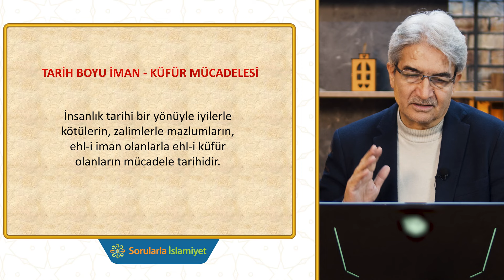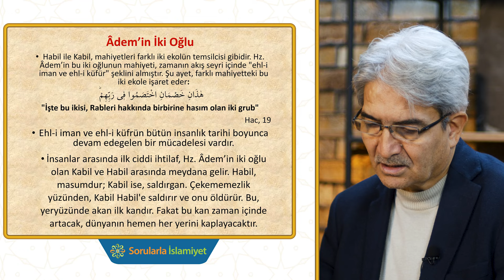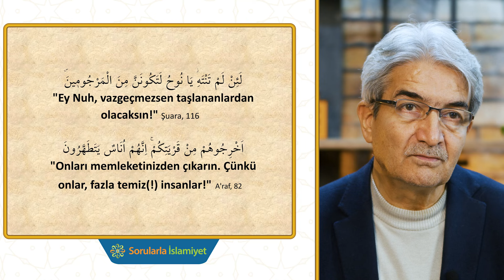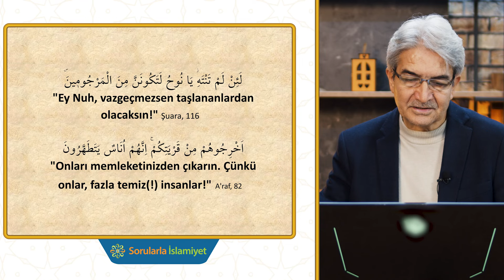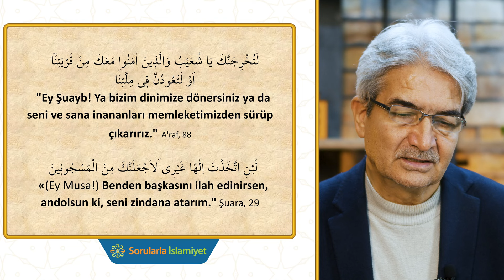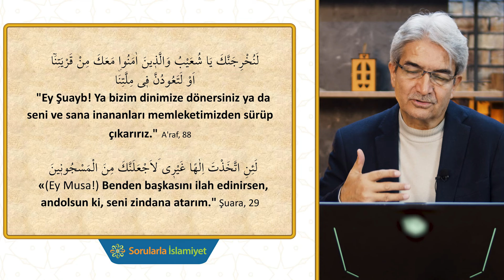Tarih boyu iman - küfür mücadelesi - Prof. Dr. Şadi EREN